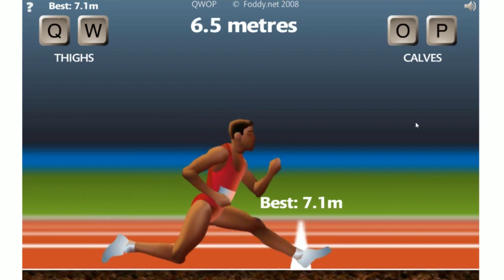QWOP - Deadsheap daddelt Browsergames #1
Andere geile Youtube Kanäle

Blödsinn mit Peter und Ted

Debitors RealLive Videos

Leckere Rezepte und Koch Tipps mit Dani´